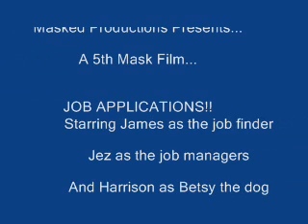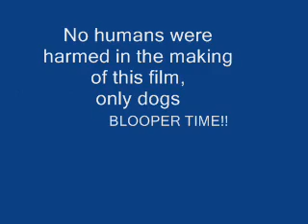Masks 5: Job Applications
Mr. Idiotic Masked Man wants to continue paying off his mortgage for his cardboard box, so he tries unsuccessfully to get two jobs, a car cleaner and a professional gamer. He may not be Master Chief, but this guy sure sucks at Halo.